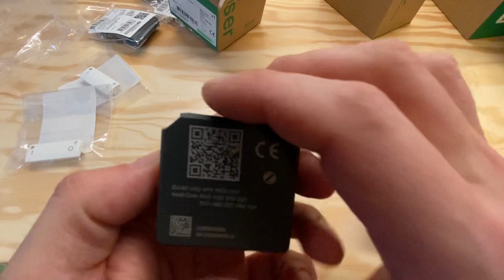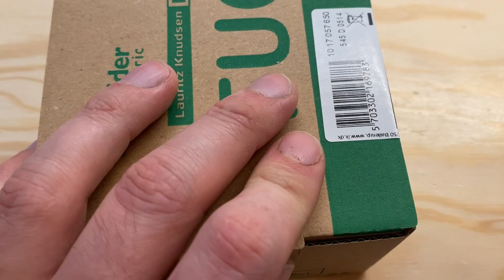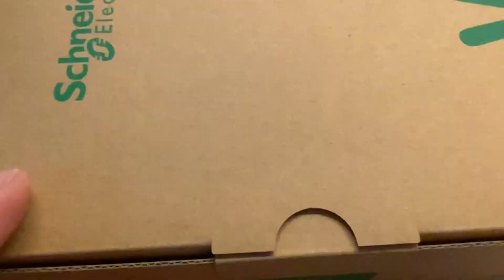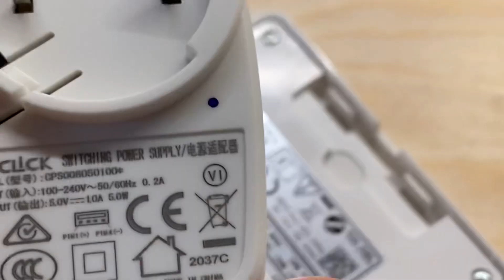Unboxing og teardown af Wiser til LK FUGA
Jeg kikker på hvordan hardware i wiser er lavet.